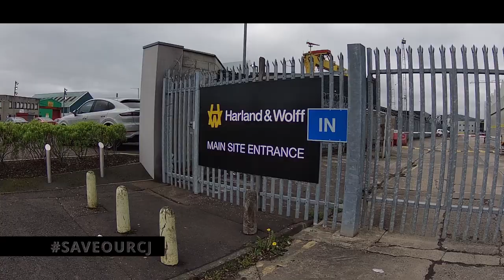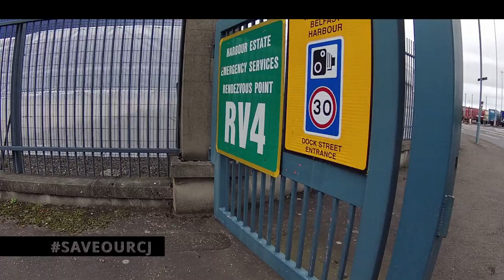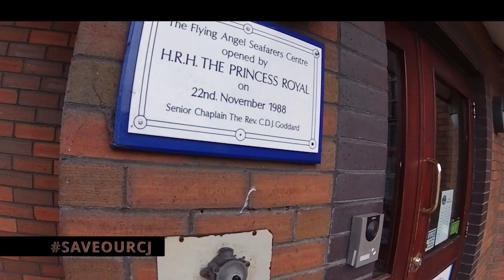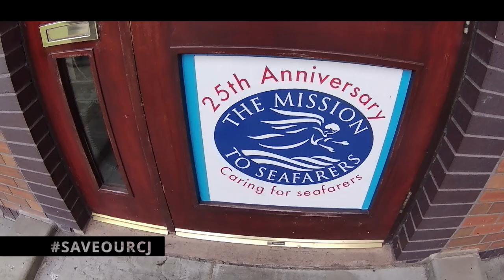Harland & Wolf + Belfast Docks + The Ultimate KAREN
Out and About with @TheGwentAuditorTGA and @AY-Audits

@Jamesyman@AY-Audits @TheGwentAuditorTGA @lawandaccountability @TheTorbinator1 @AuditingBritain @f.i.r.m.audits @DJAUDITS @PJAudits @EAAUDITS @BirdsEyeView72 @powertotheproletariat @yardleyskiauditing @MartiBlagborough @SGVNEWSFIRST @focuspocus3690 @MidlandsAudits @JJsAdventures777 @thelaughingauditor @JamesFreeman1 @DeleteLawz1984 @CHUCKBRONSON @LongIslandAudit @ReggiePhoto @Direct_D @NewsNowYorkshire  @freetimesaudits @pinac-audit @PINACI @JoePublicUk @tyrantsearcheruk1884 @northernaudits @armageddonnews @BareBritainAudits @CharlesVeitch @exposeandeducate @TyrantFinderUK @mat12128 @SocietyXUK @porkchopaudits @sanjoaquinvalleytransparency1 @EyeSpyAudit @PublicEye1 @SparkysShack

Thank you to all my Subscribers and Supporters, Even the haters I love you all!

Thank you to everyone who takes the time to comment!

I appreciate it all big style!

As on request i do now have a PayPal anyone willing to donate I truly appreciate it